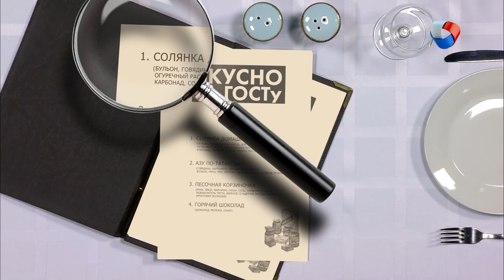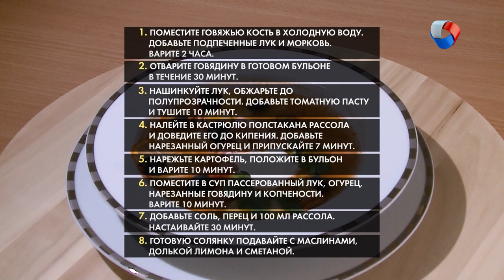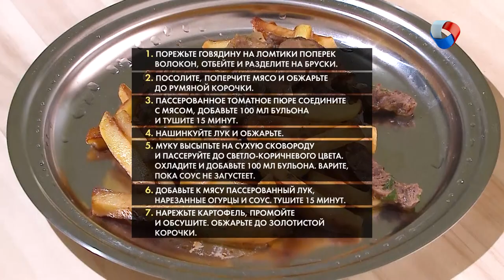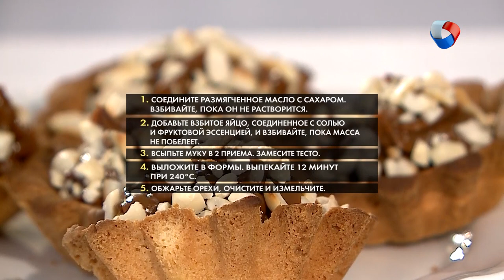Солянка, Азу, Корзиночка и Горячий Шоколад | Вкусно по ГОСТу #9 (2019)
Сколько стоила солянка в СССР? Как правильно готовить азу по-татарски? Песочная корзиночка со сгущенкой - готовим легендарное пирожное дома. Как быстро приготовить горячий шоколад. И бонус - почему советские шоколадки были вкуснее!

Программа: «Вкусно по ГОСТу» - Выпуск №9.